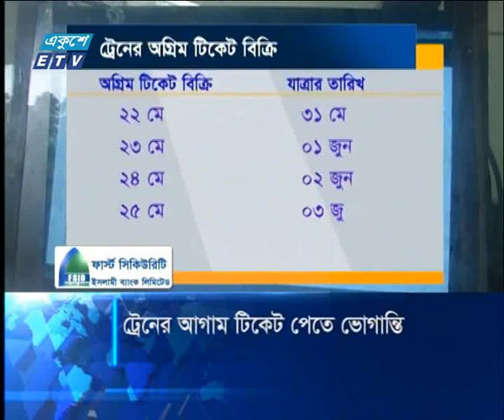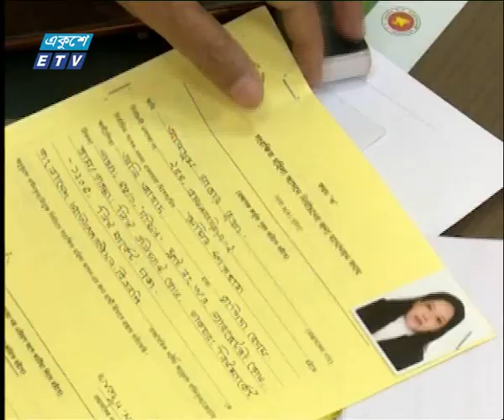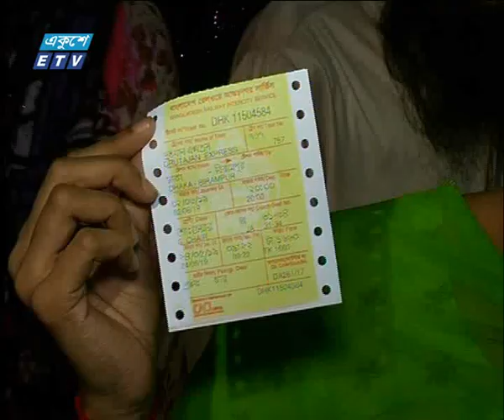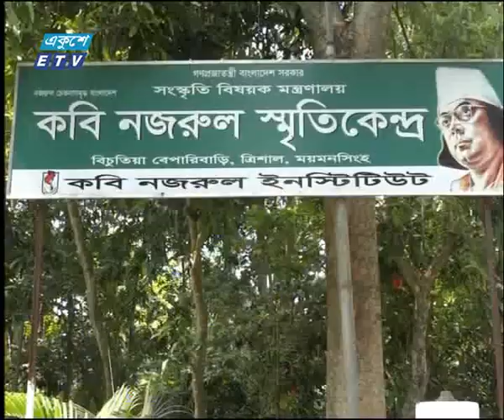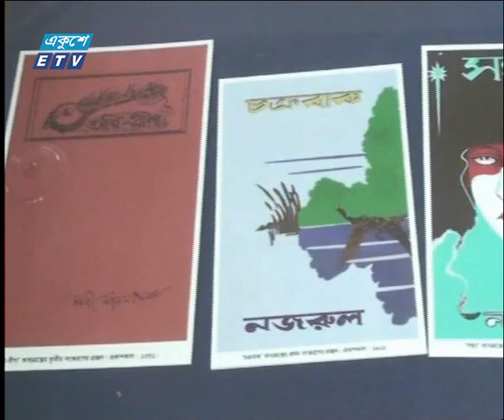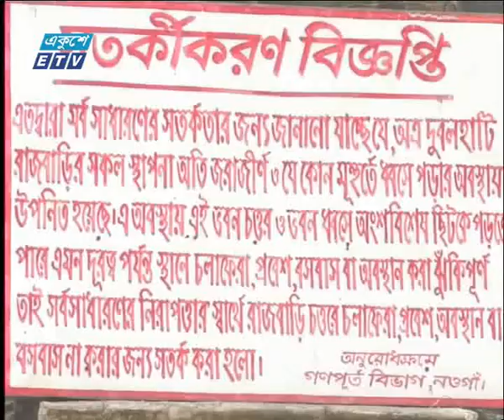রাত ১১টার সংবাদ || ২৪ মে ২০১৯ || ETV News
উপস্থাপক : জাবের হোসেন ও রীতা চৌধুরী

২০০০ সালের ১৪ই এপ্রিল এটি সম্প্রচার কার্যক্রম শুরু করে। টিভি চ্যানেলটির খবরে নতুনত্ব ও অভিনবত্ব থাকার কারণে দর্শকদের কাছে বিপুল জনপ্রিয়তা লাভ করে। দেশ বিদেশের সর্বশেষ খবর, নাটক, সিনেমা, ডকুমেন্টারিসহ নানা খবর ও বিনোদনমূলক অনুষ্ঠান প্রচারিত হয় একুশে টেলিভিশনে।